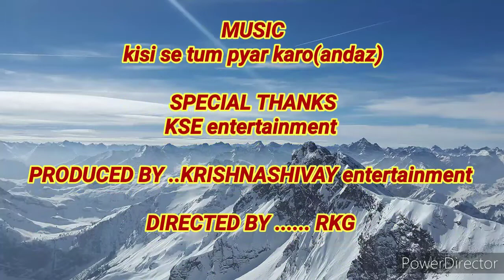Kisi_se_tum_pyar_karo_(andaz) movie_song ||akshay kumar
singer👉krishnashivay rauniyar
song 👌kisi se tum pyar kari
 andaz movie of akshay kumar

singer👉krishnashivay rauniyar
aedilhaimushkil song
गोल्माल नेपाली फिल्म
golmal nepali
ae dil hai mushkil movie hindi
tori tel 2 full nepali movie
तोरि तेल 2 फिल्म
hindi movie songs
nepali song 2077
new nepali movie2077
सिम्पल-सिम्पल-कन्छी-को-दिम्पल-पर्ने-गाला
नेपाली गीत
nepali comedy
bulleya song hindi
ae dil hai mushkil song
new hindi movie 2020
bhojpuri song
celebraty scene
comedy scene
new hindi song 2020
all nepali song
all nepali hero full movie
HD song nepali
simple simple kanchi ko dimple parne gala official song
krishnashivay tiktok
krishnashivay entertainment
krishnashivay movie
krishnashivay bhojpuri song

. . . .  thankyou all friends